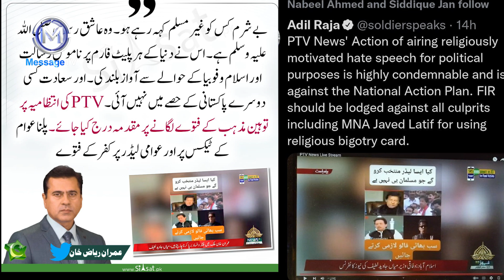Imran Khan ky Khilaf FATWA ki haqeeqat ! Use of Religion in Politics | عمران خان پر فتویٰ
عمران خان پران کے سیاسی مخالف رہنما مسلم لیگ ن جاوید لطیف کے سنگین الزامات اور فتوی بازی
عمران خان پاکستان کو سیکولر بنانا چاہتا ہے ، قادیانیوں کو پروان چڑہانا چاہتا ہے
کیا اب سیاستدان فتوے دیں گے ؟
سیاستدانوں کی آپسی لڑائی میں مذہب کا استعمال !
تحریر و تحقیق : عامر احمد عثمانی - پیشکش : میسج ٹی وی